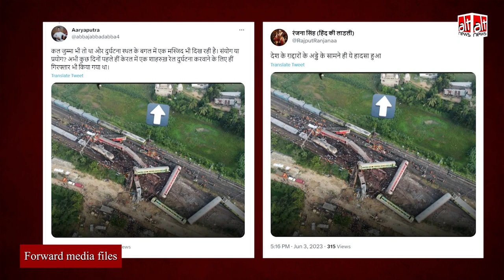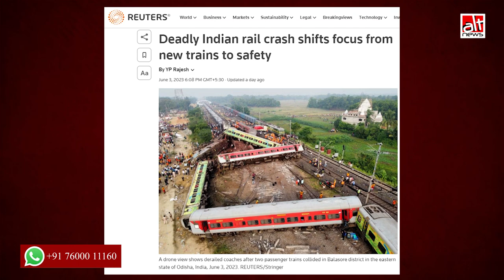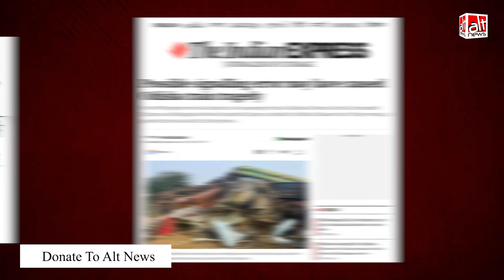बालासोर ट्रेन हादसे को सोशल मीडिया यूज़र्स दे रहे झूठा सांप्रदायिक रंग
Sharing a picture of the train accident site in Balasore, users claimed that there was a mosque near the track. From it, they inferred that the mishap could be caused by Muslims. Alt News investigation revealed it was actually an ISKCON temple.